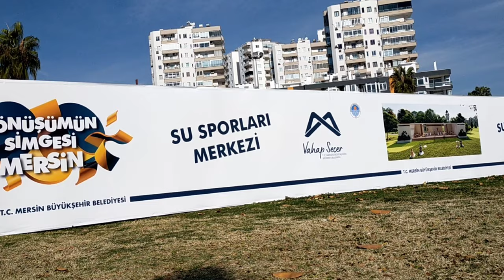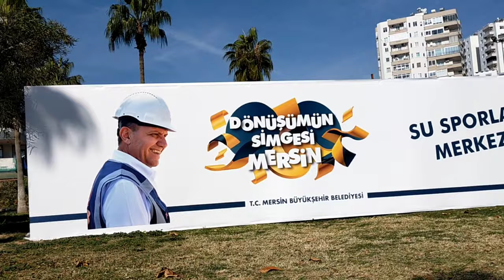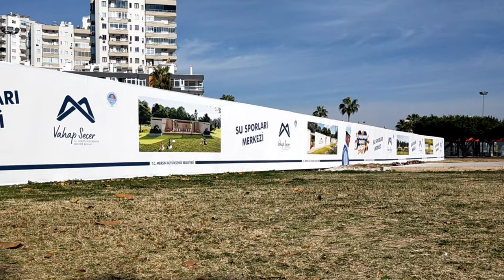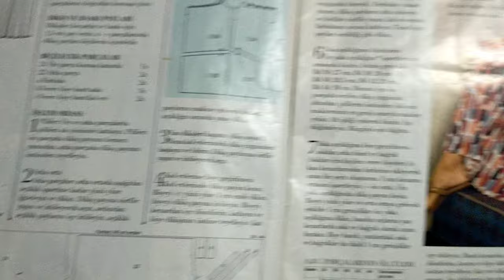Что в Мерсине изменилось через месяц после страшных землетрясений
Как избавится от плохой привычки?
Все в наших руках.
Я выбираю сложный путь.
Занялась шитьём.